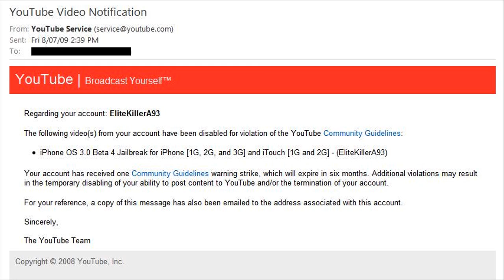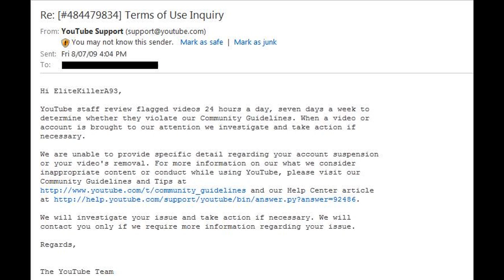iPhone Tutorial REMOVED for Inappropriate Content.............Total BS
So one of my videos was removed because it contained Inappropriate Content. which i find total BS